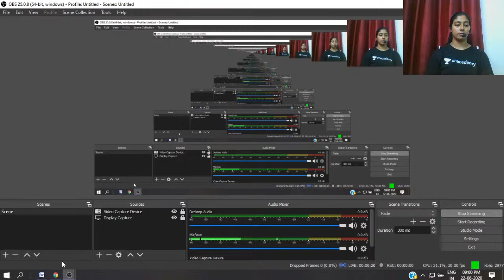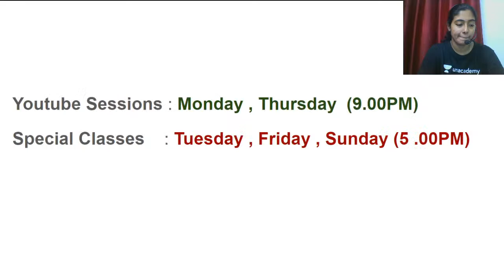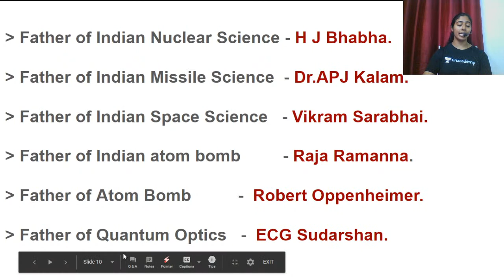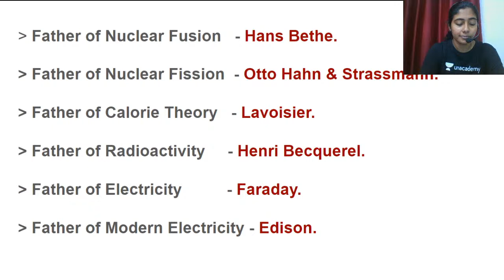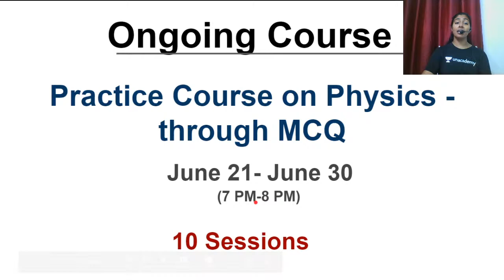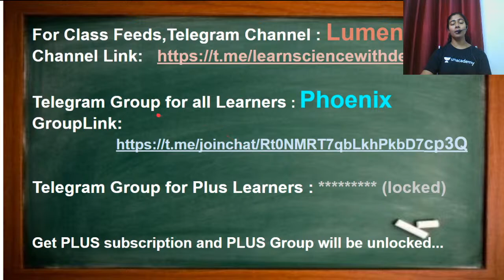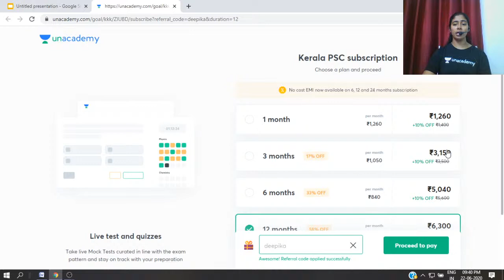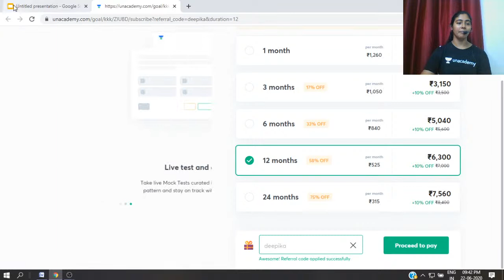Degree Level | Physics | Fathers In Physics | Deepika M K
In this lecture, Deepika will discuss Fathers In Physics. The aspirants are advised to watch the entire video lecture for better understanding. The session will be conducted in Malayalam. Video lectures can be helpful for aspirants appearing for LDC,LP/UP, and other competitive examinations.

Unacademy Subscription Benefits:
1. Learn from your favorite teacher
2. Dedicated DOUBT sessions
3. One Subscription, Unlimited Access
4. Real-time interaction with Teachers
5. You can ask doubts in the live class
6. Download the videos & watch offline